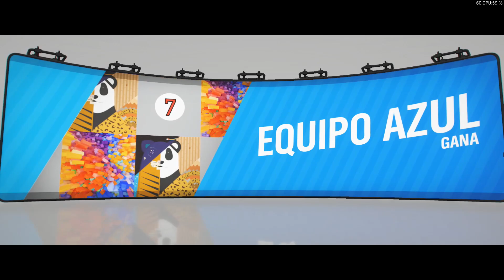Forza Horizon 4 | #5 | LA PRUEBA locura de verano | EVENTO FORZATHON PRIMAVERA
Hola Amigos! Llego La NUEVA TEMPORADA a FORZA HORIZON 4 y el evento FORZATHON VERANO! acaba de comenzar! en este caso hacemos
LA PRUEBA - LOCURA DE VERANO -
Esta temporada atipica no nos regala autos.. solo se puede aspirar a dinero CR y RULETAS en esta temporada..

▬▬▬▬▬▬▬▬▬ INFORMACIÓN SETUP ▬▬▬▬▬▬▬▬▬

Espesificaciones PC: (DESKTOP)
Processor : Ryzen 5 2600
GPU : MSI Gaming X 1050 ti. 4Gb ddr5
RAM : 16GB DDR4
VOLANTE : Logitech Driving Force GT

Forza Horizon 4 es un videojuego de carreras de mundo abierto, jugable en línea, desarrollado por Playground Games para Xbox One y Windows 10.1​
 Fue revelado en el E3 2018 y su lanzamiento se produjo el 2 de octubre de 2018. Esta es la cuarta entrega de la serie Forza Horizon y la undécima
 en la saga Forza y está ambientado en Reino Unido.2​
El juego está dividido en 4 estaciones, esas estaciones cambian el ambiente en Reino Unido cada semana, también la climatología, y la naturaleza.